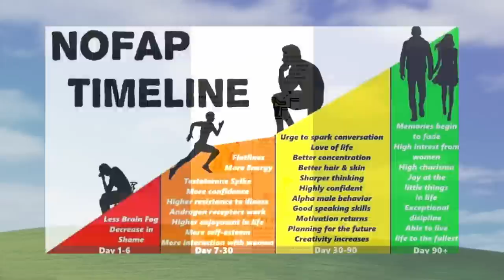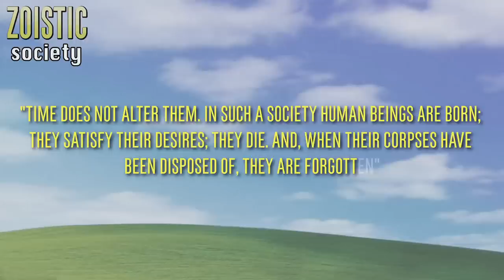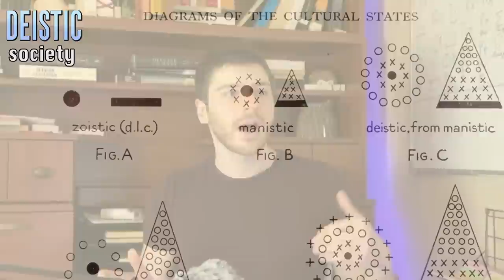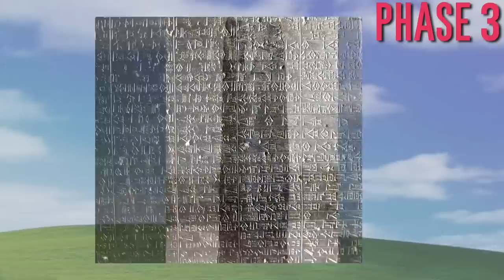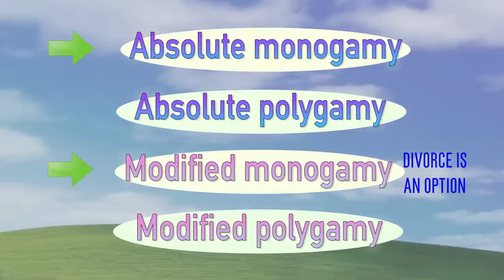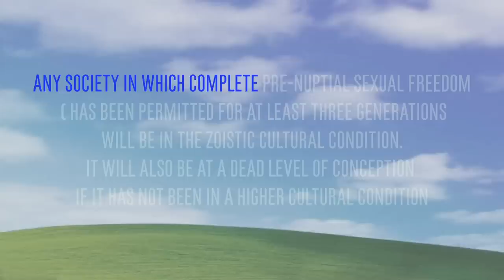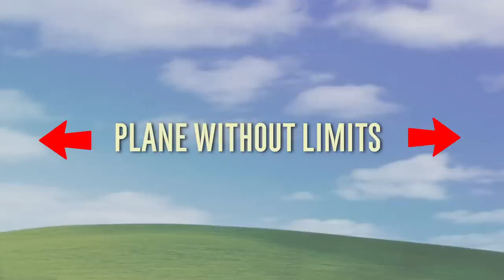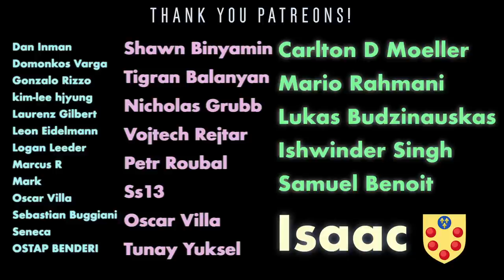Does Sexual Freedom Ruin Culture?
I present Unwin's theory regarding the relationship between sexual continence and the social energy a particular society exhibits.